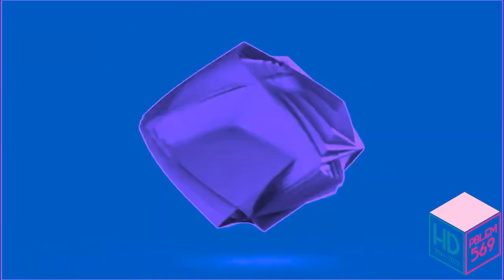Randomview 1992 V2 Effects (Preview 2 Effects) in G Major 74